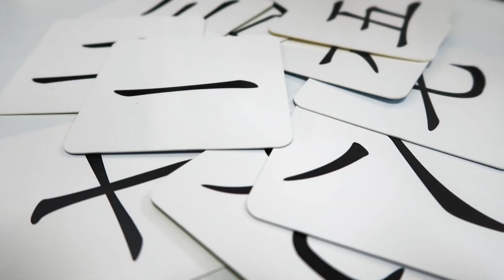How To SURVIVE in CHINA Without Speaking Any CHINESE!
I've been in China for more than a year now and I have to confess that I'm still a beginner when it comes to speaking Mandarin. But how did I survive for so long without basic knowledge of Chinese?

In this vlog I will give you 5 tips on how to survive in China without speaking Chinese!

I'm a Beijing-based Romanian with an interest in world travel, books, and calisthenics.